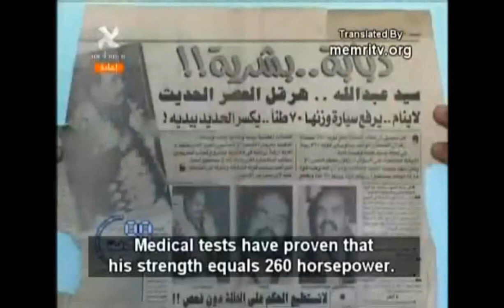JUST to who are using their God gifted special strength to gain money through social media